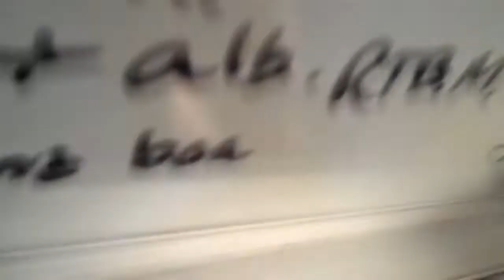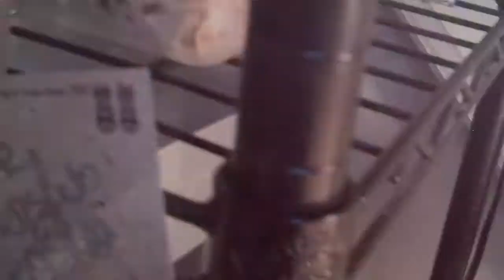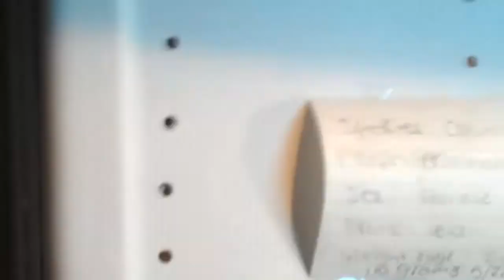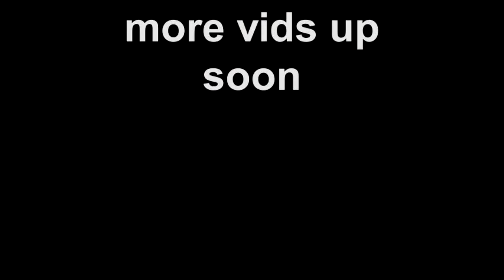Feeding day aug 2011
feeding most of my animals but not all of them atleast not all on film lol